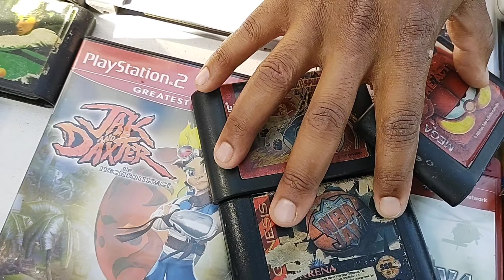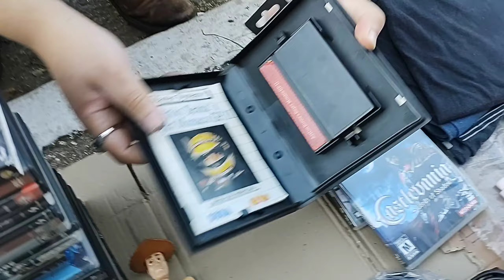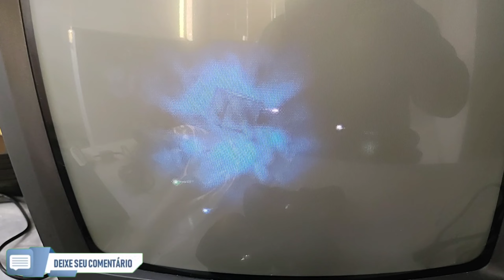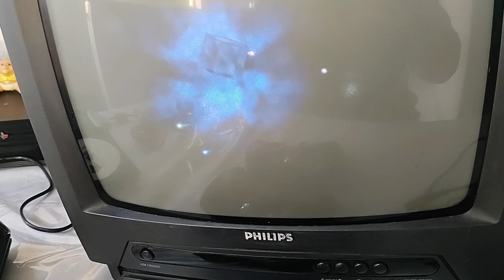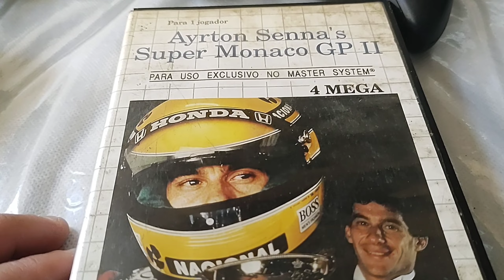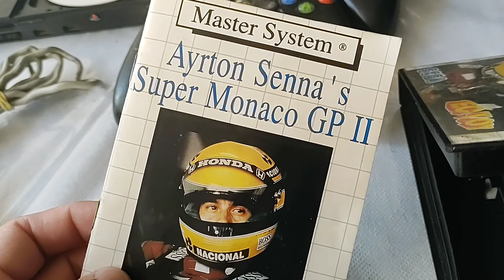CAÇADA GAMER! 3DO FZ10, controle de PS3 vermelho, Airton Senna, Goku na Feira Do Rolo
🚨 FEIRA DO ROLO VILA NOVA CACHOEIRINHA/ ZONA NORTE SP.

⚫Meu Instagram